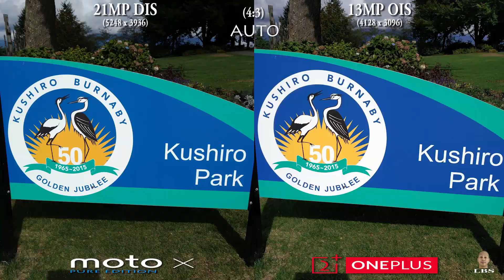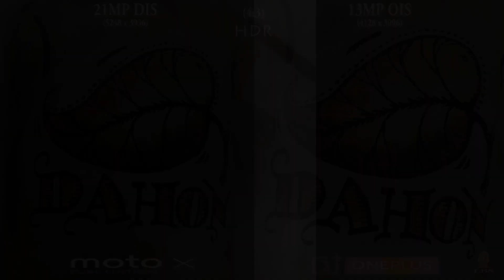Moto X Pure Edition/Style vs OnePlus 2 - Camera Test (picture comparison)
Thanks for watching my video guys, please don't forget to SUBSCRIBE to my channel if you haven't it, as it will help me out a lot to purchase more devices for you guys to see and do versus battle comparison test. Thanks again for watching!

Moto X Pure Edition/Style vs OnePlus 2 camera test, still picture comparison, picture sample, footage sample, picture comparison.